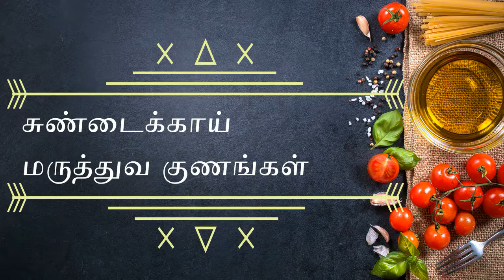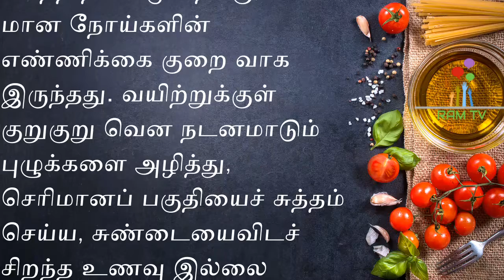சுண்டைக்காய் மருத்துவ குணங்கள்-Contraindications are medicinal properties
சுண்டைக்காய் மருத்துவ குணங்கள்